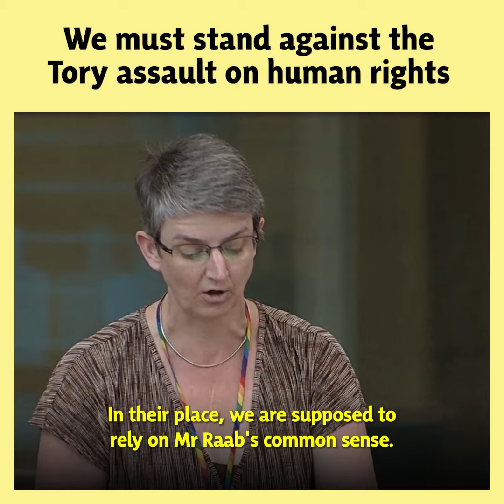We must stand against the Tory assault on human rights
🚨 Tory plans to repeal the Human Rights Act are an assault on safeguards that protect every member of our society.

🏴󠁧󠁢󠁳󠁣󠁴󠁿 With independence, we can strengthen Scotland's democracy and always get the governments we vote for.